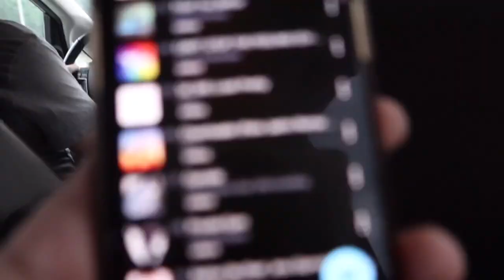AAU NATIONALS // orlando, florida (ep. 1)